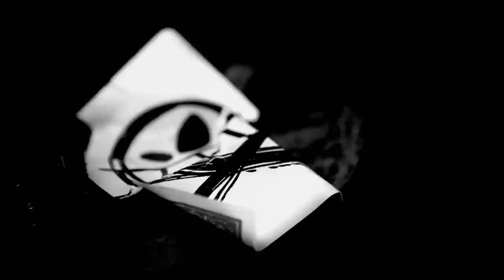Izy - Sky Walker feat. Babakar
Singolo estratto da "Kidnapped Mixtape"
Video - Fool Film
Registrato, mixato e masterizzato da Demo @ Studio Ostile
Prod Babakar ft Giak Osama Beat Label